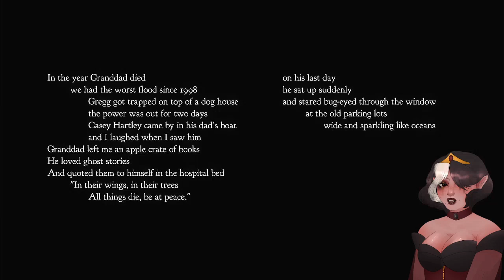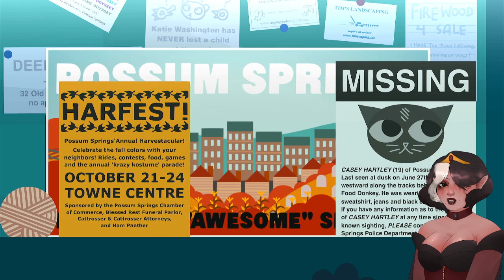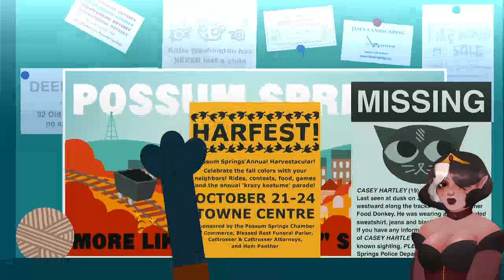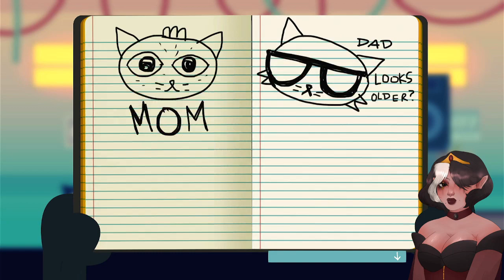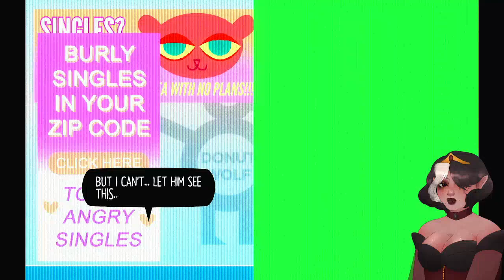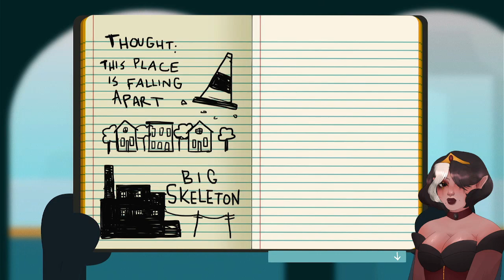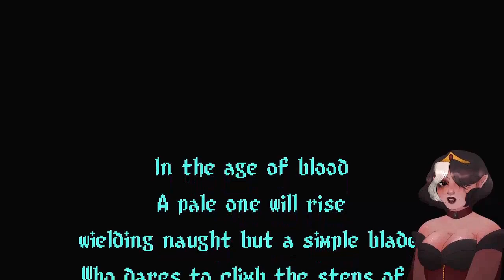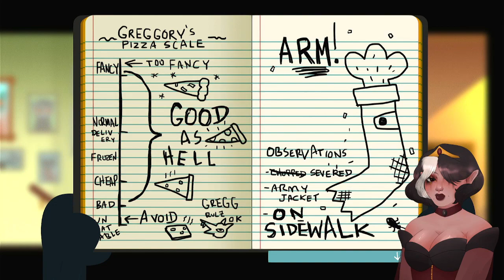Late to the Night in the Woods party - Batty Lugosi 8/5/22